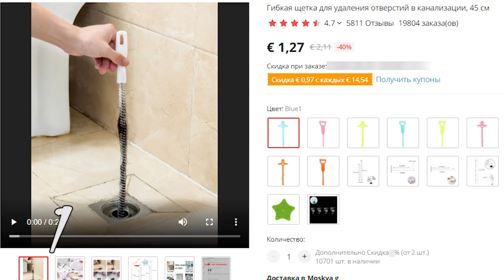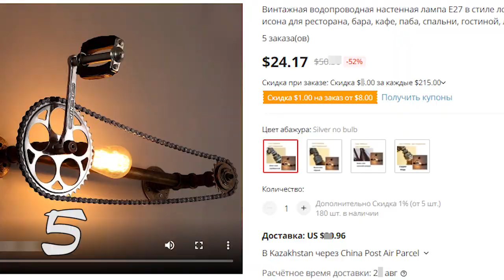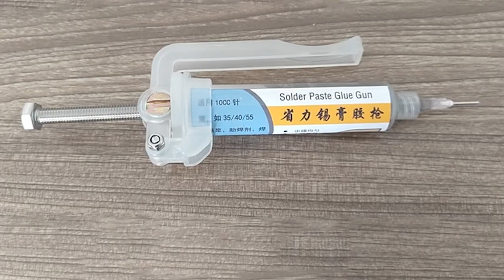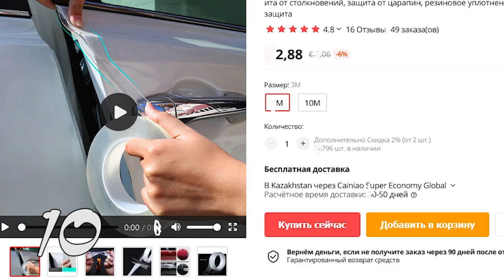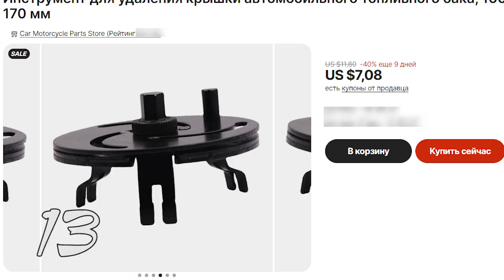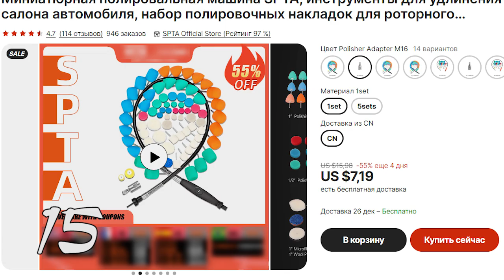Инструменты и приспособления с Алиэкспресс для ремонта и быта / Полезные Товары с Aliexpress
Всем привет! Это Инструменты и приспособления с Алиэкспресс для ремонта и быта. Подборка из 15 крутых и интересных товаров для дома из Китая на AliExpress.

00:00 Всем привет!
00:12 - 1 Гибкий ёршик для прочистки канализационных труб
00:37 - 2 Пробка для шпигата
00:01 - 3 Прутки для пайки
01:21 - 4 Профессиональная кассета
01:41 - 5 Дизайнерские светильники в стиле Лофт
02:07 - 6 Подставки для подогрева кружек
02:33 - 7 Паяльная паста
02:56 - 8 Приспособлений для очистки мотоциклетных цепей
03:24 - 9 Насадка на дрель для резки металла
03:47 - 10 Прочная защитная лента

04:07 - 11 Карбоновые пленки для авто
04:28 - 12 Набор отверток 25 в 1
04:53 - 13 Съёмник масляного фильтра
05:19 - 14 Ключи для электрошкафов
05:40 - 15 Гибкий вал

Последнее видео:

Подборка из 25 популярных товара для дома с AliExpress, которые покупают все!